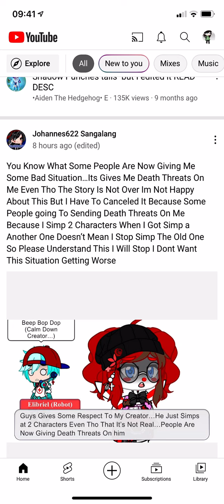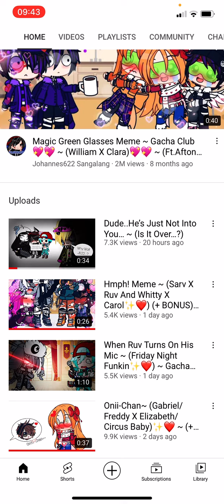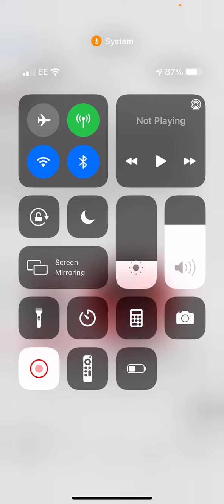How I feel about johannes622 being sent death threats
If you read the description all I’ve got to say is Johannes622 If you’re watching this i’m sorry that these assholes don’t  fucking stand that you just sent for two characters and this was a part of a fictional story that some people can’t get because some of them of fucking annoying and heartless little bitches just to be clear I don’t think everyone else is like that that support this guy thank you for not being an absolute cunt and sending  indifference